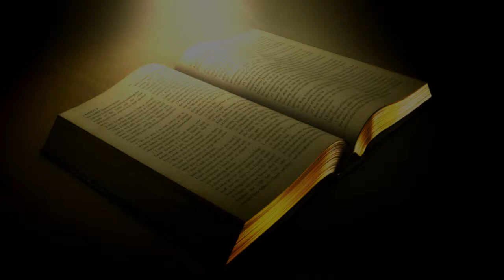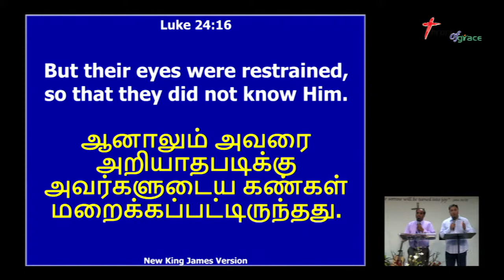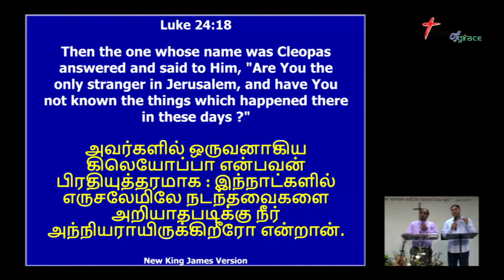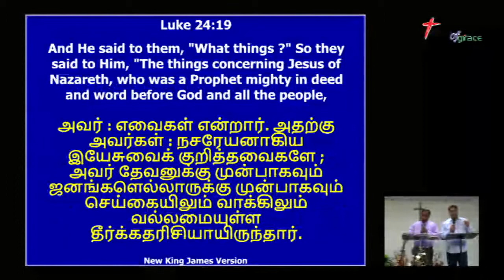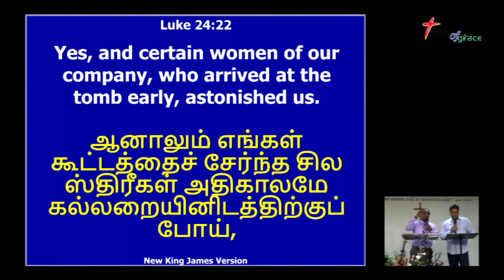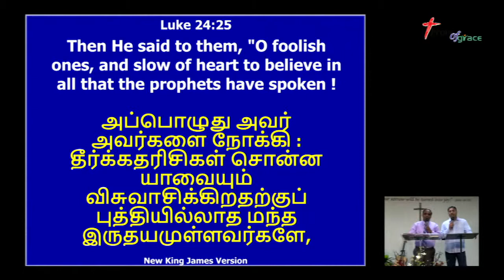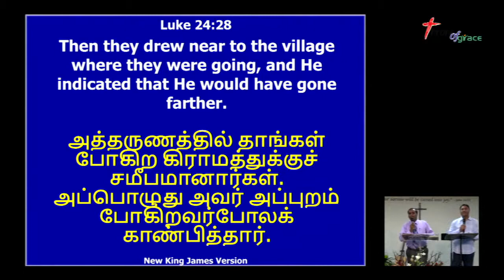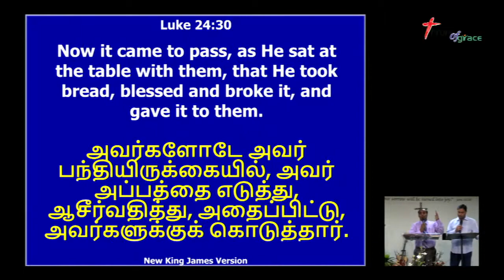Irvine-April 17 2016-Walking With Jesus-Luke 24:15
Irvine Worship Center - April 17, 2016
Message Title: Walking With Jesus
Reference Verse: Luke 24:15